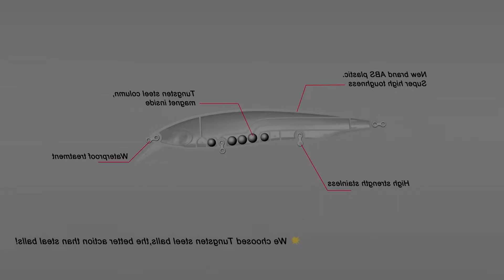Топ-9 Простейших Бизнес Идей для запуска! Бизнес идеи 2020! Бизнес идеи!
Чтобы запустить бизнес идеи с минимальными вложениями, нужны сами бизнес идеи, которые ты найдешь в видео и, конечно же, желание запустить бизнес идеи 2020! Приведены только бизнес идеи с быстрой окупаемостью, которые позволят открыть бизнес и начать свой прибыльный проект!